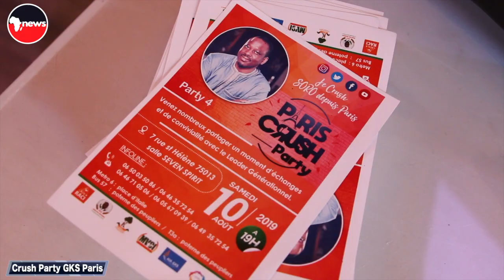🔴 📽 Crush Party GKS Paris 2019, les réactions des participants.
🔴 📽 Découvrez les Réactions des participants.